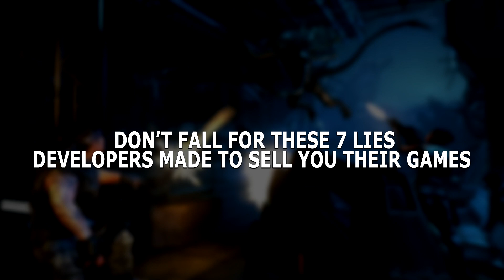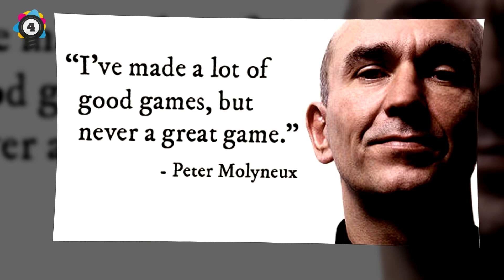Misleading Games : Don’t fall For These 10 Lies Developers Made To Sell You Their Games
Elite Facts